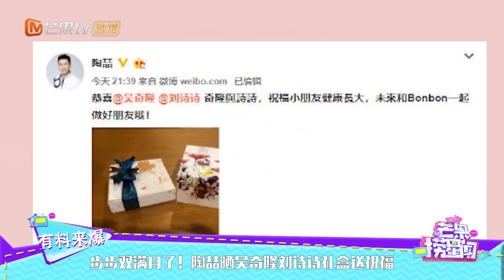步步双满月了！陶喆晒吴奇隆刘诗诗礼盒送祝福 《芒果捞星闻》Mango Star News【芒果TV精选频道】